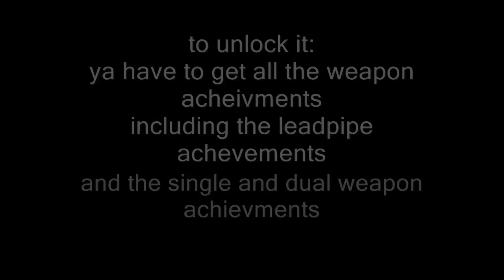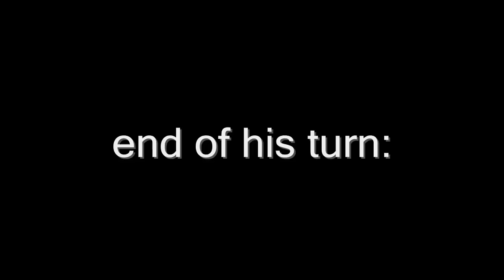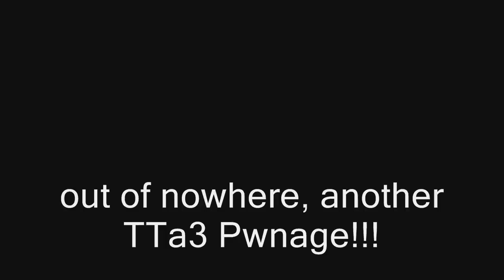out of nowhere, Thing-thing arena 3 Pwnage with the artifact 19!!!!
this is me and TheSniPierreRifle doing another pwnage with the artifact 19
song: "just tonight" by jimmy eat world
and: " radio up" by letter kills
both music are owned by Universal Music Group UMG